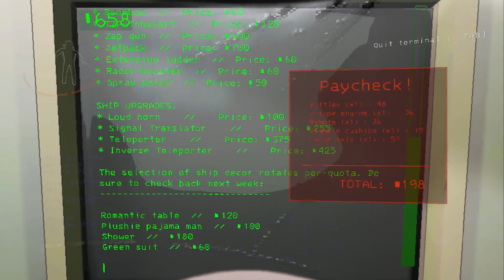Living in fear of crewmates - Lethal Company update 45 supercut 5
Here is a edited chronical of there spacers just trying to earn on honest credit salvaging abandon ruins. Life insurance not provided by the company nor is safety. Spess madness has began to set in.

Starring:
MostExcellent - The Sanity
QwibQwib - The Broken Necked
Teslacoil - The Oddball
Jimothy - The Imposter